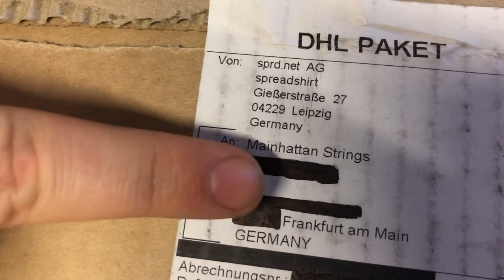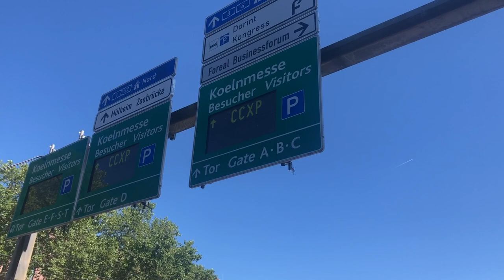Die MAINHATTAN STRINGS auf der CCXP COLOGNE 2019 - VLOG 4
Ein besonderer Dank geht an Roxana und Levent fürs Organisieren, ohne die beiden wäre das tolle Projekt nicht möglich gewesen! 💛
Danke an Levent Altuntas für nicht nur das Einstudieren und Proben der tollen Marvelmusik, sondern auch noch für das Arrangieren der Stücke für unsere Besetzung! Das Ergebnis ist - wie ihr hören könnt - phänomenal geworden! Und natürlich danke für den Vlog-Song! 😉
Ein Riesendank geht auch an Miloud Rabah und seine Avengers, ohne die wir nicht auf die CCXP gekommen wären!

Foto Credits:
00:00 - 00:02 + Thumbnail = Kim Bähler

Stücke:
01:00 - 01:56, 08:43 - 09:22, 15:27 - 15:55: Iron Man 3 - Brian Tyler, arrangiert von Levent Altuntas
02:49 - 03:29: Theme from "The Avengers" - Alan Silvestri, arrangiert von Larry Moore
07:23 - 08:05: Coco Jamboo (Mr. President)
09:32 - 09:54, 14:41 - 15:07, 16:27 - 17:17: Thor: The Dark World - Brian Tyler, arrangiert von Levent Altuntas
09:55 - 10:17, 17:18 - 18:52: United Nations from "Black Panther" - Ludwig Göransson, arrangiert von Levent Altuntas
18:57 - 19:34: Marvel Fanfare 3 - Michael Giacchino, arrangiert von Levent Altuntas
Vlog-Song - Levent Altuntas